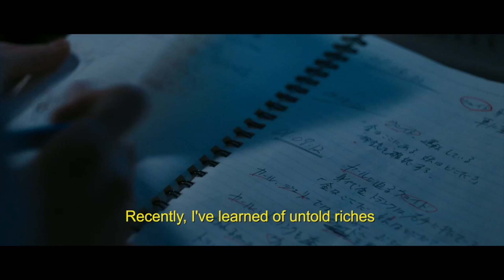'Kumiko:The Treasure Hunter' Trailer #2 (2015) Rinko Kikuchi, Nobuyuki Katsube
Watch 'Kumiko:The Treasure Hunter' Trailer #1 (2015)

Synopsis:
A lonely Japanese woman living an unhappy life in Tokyo, becomes convinced that the treasure she sees buried in the American Midwest in a fictional film is real. Follow her journey from her staid life in Tokyo to a frozen Minnesota with little more than a handmade map and an irrational whim to find a nonexistent fortune.

Release: 20 February 2015 (UK), 13 March 2015 (USA)
Director: David Zellner
Cast: Rinko Kikuchi, David Zellner, Nobuyuki Katsube, Shirley Venard, David Zellner, Nathan Zellner, Kanako Higashi
Genre: Drama